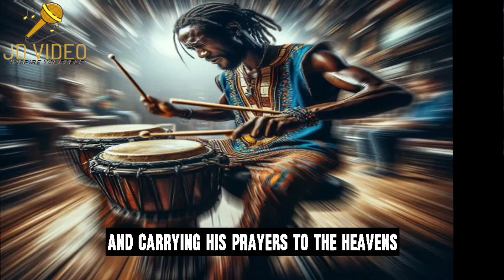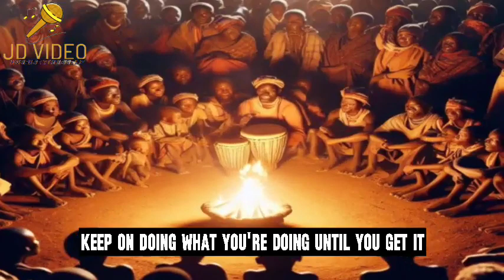Unveiling The Amazing Story of a Village Drummer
In this captivating video, we dive deep into The Amazing Story of a Village Drummer, uncovering shocking truths and hidden details that will leave you speechless. Join us on an epic journey as we explore the remarkable tale of a village drummer like never before. Prepare to be amazed!

Read the message outline here:
Téléchargez le message ici en logiciel :